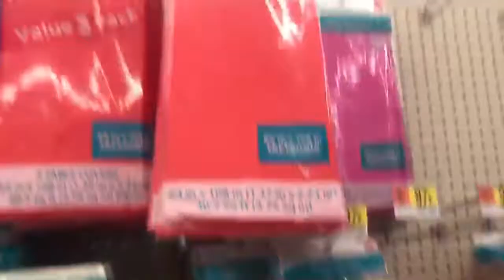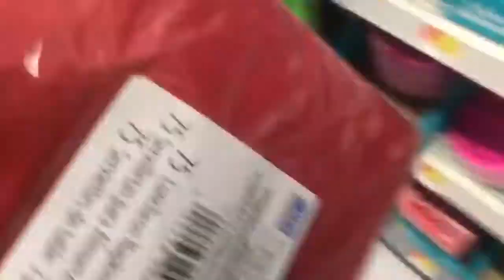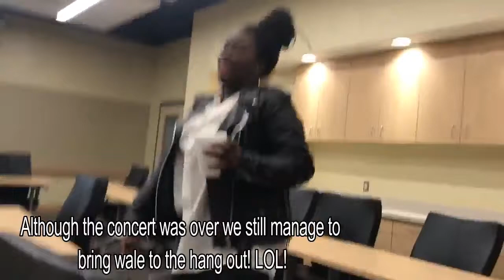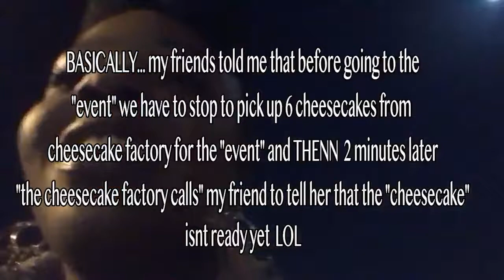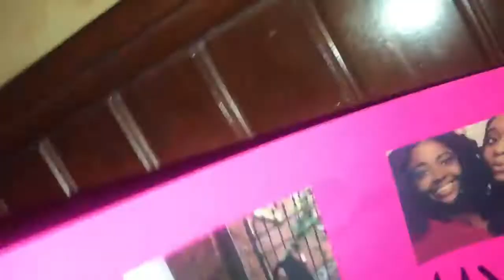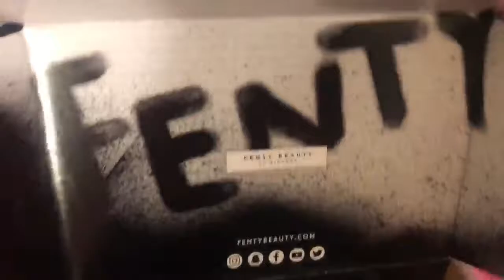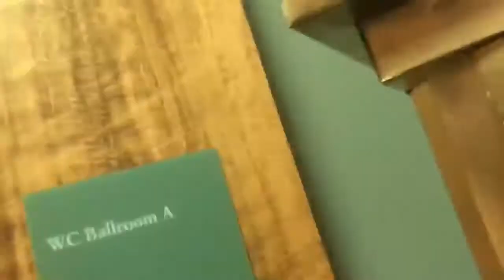WALE PERFORMED AT A CAFETERIA| Surprise dinner EPIC FAIL| LITTYYYY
Wrapping up the last bit of my semester with some good ol' fun before I stress for finals! Are you ready for finals

Song:
P.C.K & L'Frankie- I Here
One Corner- Patapaa
Rock Your Body- Burna Boy
FIA- Davido
Lotus Flower Bomb- Wale
Clappers- Wale
Pretty Girls- Wale
Fine Girl- Wale
The Matrimony- Wale
The Body- Wale
Echolac- Flavour
Run My Race-Burna Boy
Dumb Dumb- Young Moose
F**k Up a Check-  Famous Dex
Throat- Gage
My Baby- Joey B
Dancehall King- Shatta Wale
My Indomie- Jay Nero